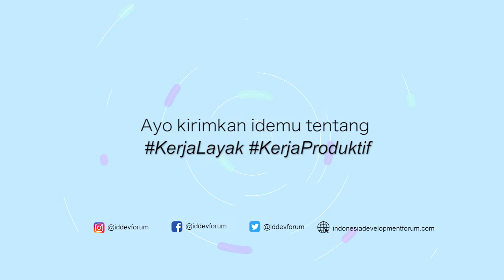IDF Meet The Leader Agung (Ceo Warung Pintar) Bicara Kerja Layak & Kerja Produktif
IDF Meet The Leader Agung (Ceo Warung Pintar) bicara tentang Kerja Layak & Kerja Produktif.

Warung Pintar ialah usaha rintisan yang menggabungkan teknologi dengan warung tradisional. Ide itu muncul ketika mereka melihat pemilik warung kelontong acap kali tak bisa bersaing dengan retail modern sehingga bisnisnya tak berkembang. Di tangan Agung dan teman-temannya, toko kelontong milik mitra diubah menjadi warung berbasis teknologi dengan tiga pilar yaitu internet of things, big data analytics, dan blockchain.

Baca kisah selengkapnya di website
Meet the Leader: Agung Bezharie, Dari Dikira Maling Hingga Bangun 1200 Warung Modern

Follow for More Recent updates:
Facebook, Twitter, Instagram @IDDevForum